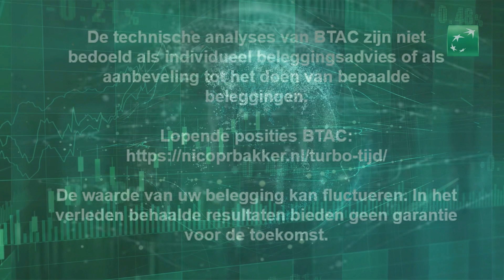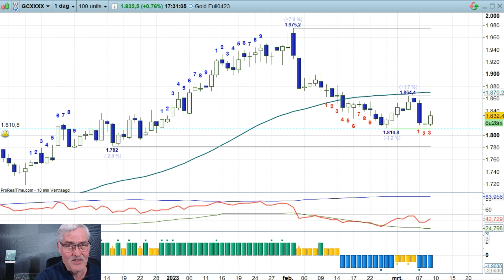GOUD met dubbele bodem - 09mrt23